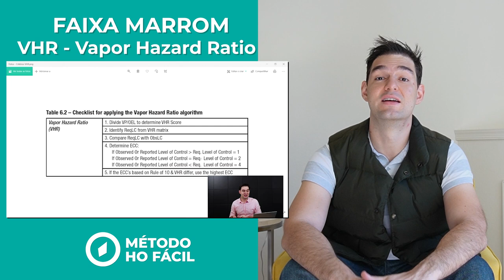Como saber se você deve medir ou não o agente químico para higiene ocupacional? - HO Responde #175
Como saber se deve ou não medir um agente químico para higiene ocupacional? Essa é uma dúvida comum e muitos profissionais da área de segurança do trabalho se deparam ao trabalhar com agentes químico para higiene ocupacional, mas nesse vídeo eu vou te explicar e esclarecer essa dúvida de uma vez por todas, acompanha aqui.

Sou Leandro Magalhães, mestre em Química pela UFMG, Higienista Ocupacional certificado pela ABHO e ABIH e criador do Método HO Fácil.